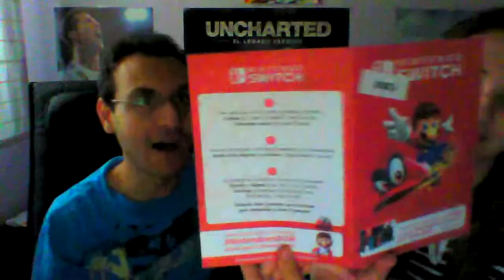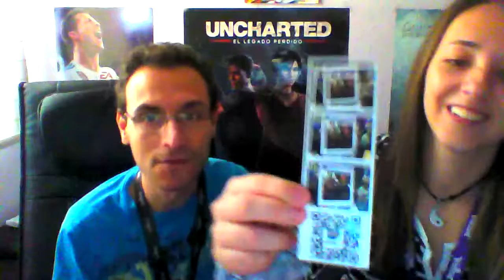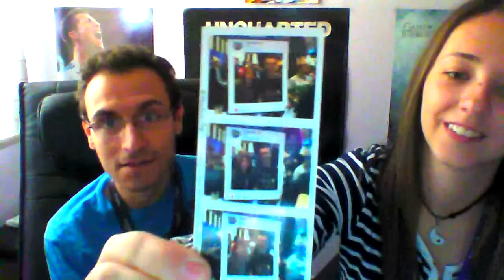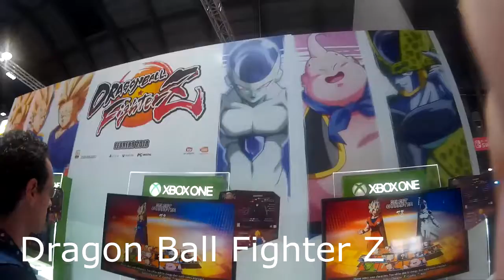Vlog | "Resumen del día 6 Oct" | Barcelona Games World 2017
Holaaa!! os dejo un vlog de resumen de lo q viví en el dia que estuve en la barcelona games world de este año 2017 espero q os guste y lo disfrutéis!! like suscribete comparte!! muchas gracias!!